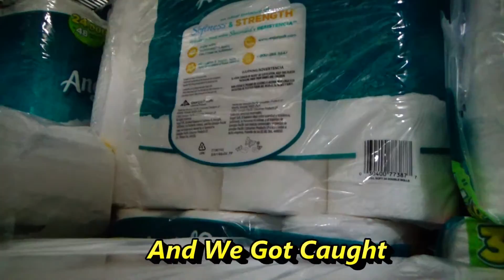TRICKSHOTS AT WALMART!!!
Hey guys!! When we went on a trip to the mountains, we visited Walmart, where we decided to do this video at. We made a couple "trickshots", and made an EPIC toilet paper fort, and of course, we got caught.